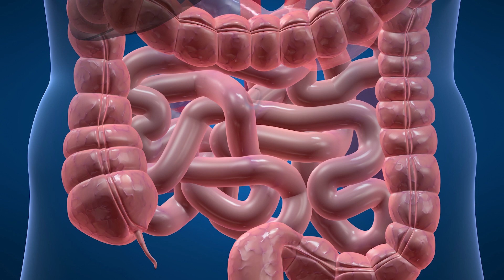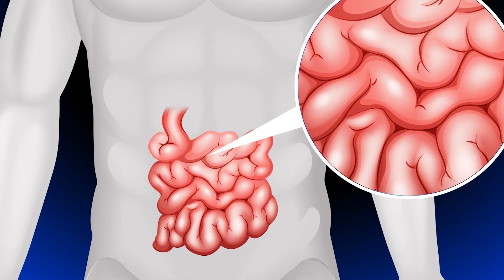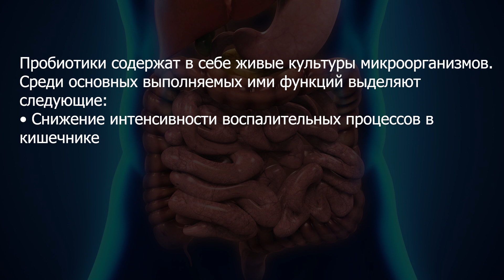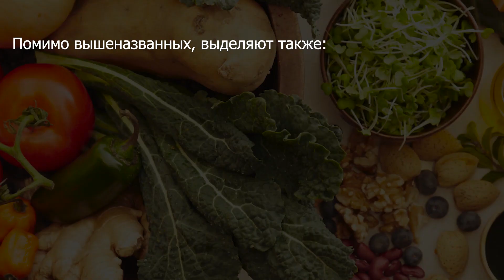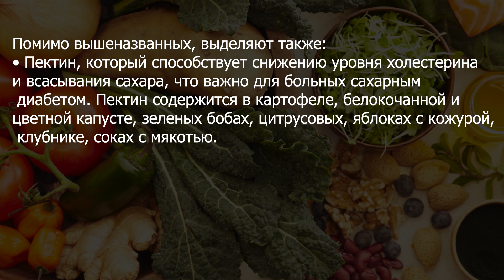10 продуктов для ЧИСТКИ и ОЗДОРОВЛЕНИЯ КИШЕЧНИКА. Даже обычный ... дает сильный эффект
В ролике поговорим о продуктах для кишечника.

0:00 Общая информация о кишечнике
1:40 Продукты для кишечника
6:44 Общие требования к питанию
7:11 Полезные продукты для кишечника